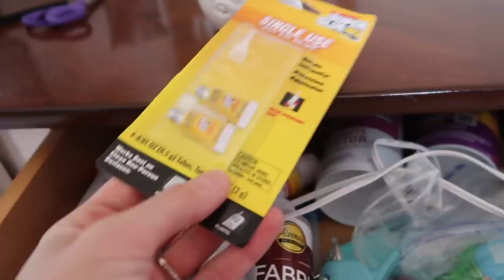TACKLING THE FEAR OF THE UNKNOWN!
Vlog 11.6.20 → I was feeling overwhelmed by all the phone calls and emails...